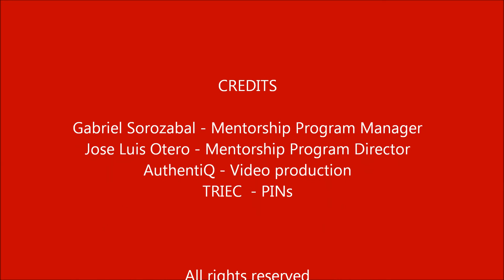HT Mentoring Spring 2015 Session